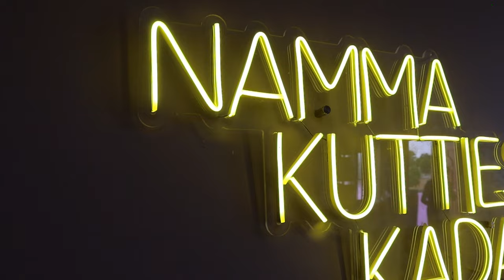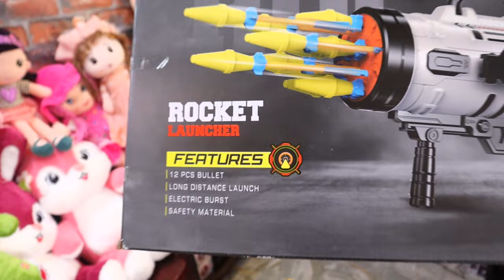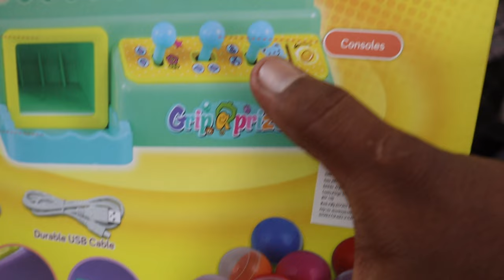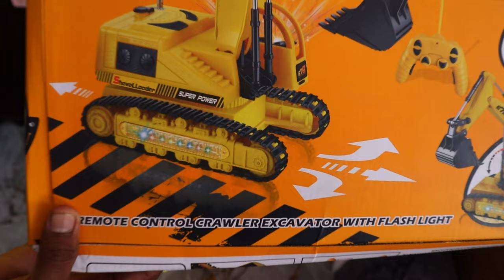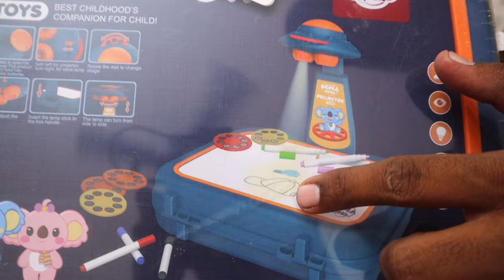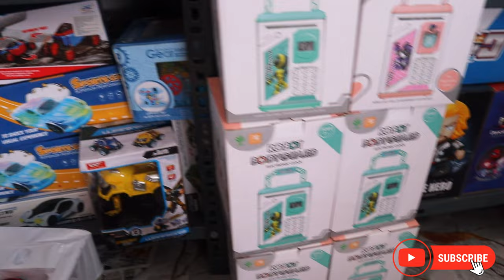எங்க தேடினாலும் கிடைக்காத பொருட்கள் | Toys Wholesale Market in Coimbatore | Cheapest ₹35 TOYS Market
Cheapest toys wholesale market in coimbatore | chennai | Toys Business | Namma MKG | Helicopter& Car

battery toys,
battery toys for babies,
battery toy car,
battery toy car surprise gift,
battery toyota key fob,
battery toy jeep,
battery toyota prius,
battery toyota corolla 2020,
battery toyota camry hybrid,
battery toyota key,
battery toyota prius hybrid,
battery toy animals,
battery toy car in delhi,
battery toy cow,
battery toy tractor,
battery toy dog,
battery toys video,
battery toys battery toys,
battery toy car making,
batteries and toys,
battery operated animal toys,
batteries and toys warhaus,
thomas and friends battery toys,
how to clean battery acid from toys,
how to make battery toy,
battery bike toy price,
battery operated toy bus,
baby battery toys,
baby toys car battery,
best battery powered ride on toys,
battery toy car video,
battery toy car repair,
battery car toys india,
toy battery comedy,
car battery toys,
how to clean battery toys,
how to clean battery operated stuffed toys,
battery operated cat toys,
thelharsatoys car battery operated ride on,
ckn toys car battery,
power battery watch car toys,
battery toys don't go in the bathtub,
battery toy dinosaur,
battery doll toy,
battery operated toy dog,
battery operated dinosaur toys,
dinosaur battery toys,
dog toys battery,
battery elephant toy,
battery for toys,
battery interrupter for switch toys,
how to remove rust from battery operated toys,
fastest battery powered ride on toys,
hot toys battery replacement,
hot toys iron man mark 85 battery,
battery toys in water,
battery operated toy jeep,
jcb toy battery,
battery ki toys,
battery toy lion,
battery operated toy manufacturers in india,
new battery toys,
non battery operated ride on toys,
battery operated toy train,
battery ride on toys,
battery operated tractor toys,
how to clean battery terminals on toys,
battery powered ride on toys,
battery powered toys,
battery puppy toy,
battery powered toy train,
toys r us battery,
science toys without battery,
battery train toy,
battery tractor toy,
thomas battery toys,
tac toys battery charging,
toys with battery,
battery wali toys,
car toys with battery,
battery wali toy car,
battery toy,

toys wholesale,
80's toy museum